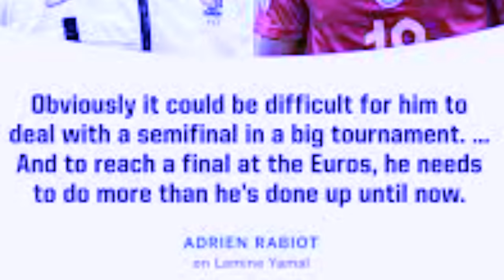peit na kaei kadaw ba ka spain mynin miet ka kput tyngeh ia ka france peit jia aiu shwa ban lehkai